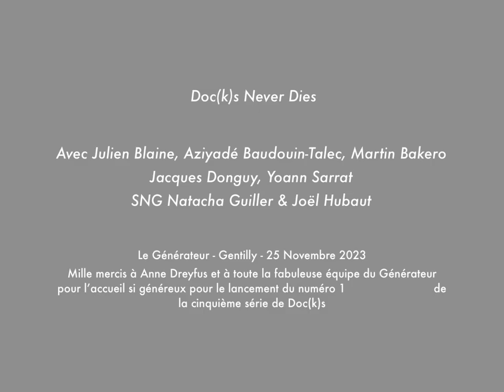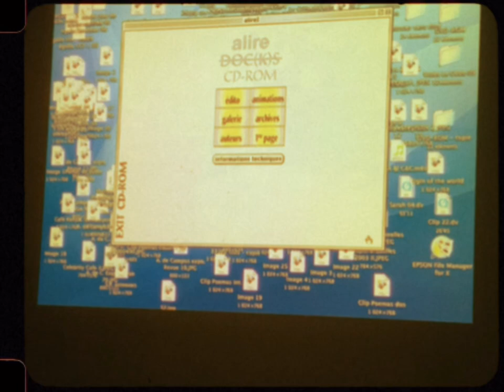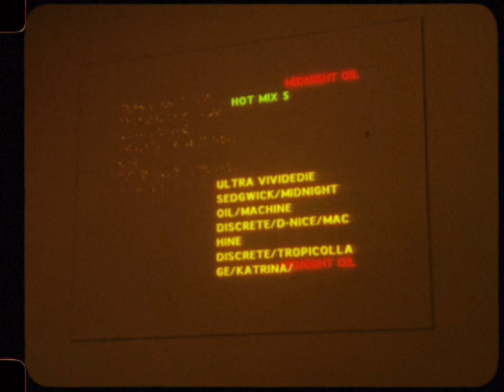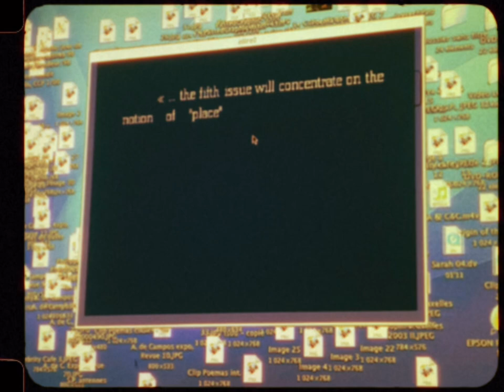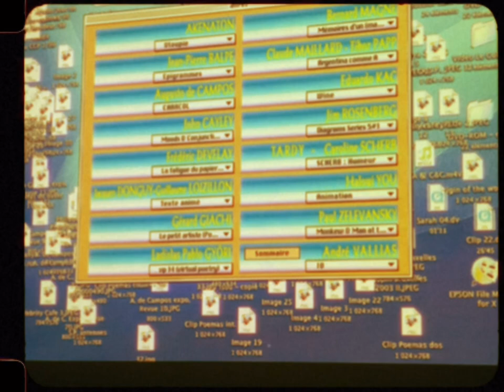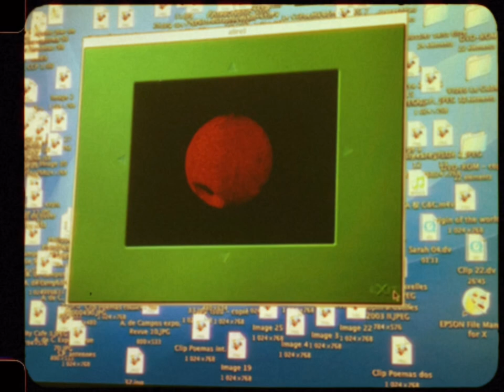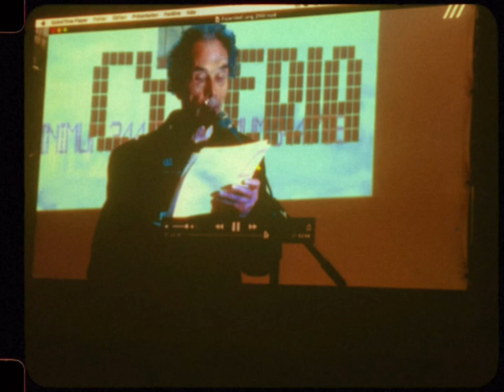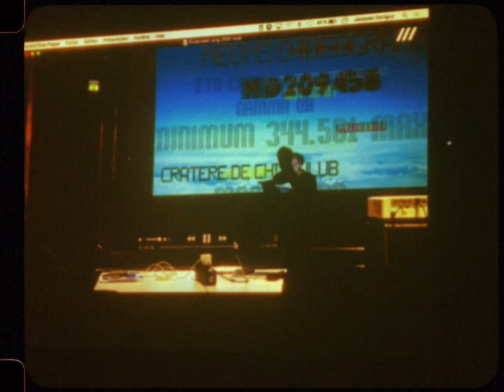Doc(k)s Never Dies au Générateur - lancement du N°1 de la nouvelle série - 25 Novembre 2023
Faisant écho à Performance Sources – base de données dédiées aux archives de performance créée par le Générateur en 2023, le collectif polymorphe et protéiforme Poésie is not dead déploie, le temps d’une soirée, Doc(k)s Never Dies.

Un rendez-vous aux multiples formats où alterneront poésie, performances, lectures, discussions. Une occasion pour Poésie is not dead de présenter le premier numéro de la 5ème série de la revue Doc(k)s – revue dédiée aux langages poétiques et de devenir « officiellement » partenaire de Performance Sources…

Avec
Julien Blaine
Joël Hubaut – Post-Doc(k)s en lousdocks
Aziyadé Baudouin-Talec – Bascule
SNG Natacha Guiller – Salon de Couffes (Extensions CAPITALE) en mode Bar à Tifs
Yoann Sarrat – HDC.24
Martin Bakero – Ultreïao
Jacques Donguy

Ainsi que des projections de Poèmes Numériques de Jacques Donguy, Jean-Pierre Balpe, Philippe Bootz, Philippe Castellin, Tibor Papp, Alexandre Gherban et Philippe Boisnard.

À propos de Doc(k)s

Doc(k)s est une revue unique et singulière dans l’univers de la poésie contemporaine, un laboratoire expérimental des langages poétiques. Elle est aujourd’hui la plus ancienne et la dernière revue internationale de poésie vivante qui mixe les différentes formes de poésies expérimentales : poésies concrète, visuelle, sonore, action/performance et numérique.

Doc(k)s se situe auprès des Avant-Gardes du XXème siècle (futurisme, dadaïsme, surréalisme, situationnisme, lettrisme, fluxus, etc). Créée à Marseille par le poète Julien Blaine en 1976, elle s’ancre dans le territoire Corse depuis plus de 30 ans avec la reprise à Ajaccio par le groupe intermédia Akenaton en 1990 et, désormais depuis 2022, à Bastia par Les Editions Eoliennes en collaboration avec le collectif Poésie is not dead basé à Paris.

Le premier numéro de la 5ème série de la revue Doc(k)s – présenté pendant la soirée Doc(k)s Never Dies – réunit des poétesses et poètes des cinq continents. La revue démontre qu’elles/ils continuent à creuser le sillon de l’expérimentation poétique dans le souci de libérer la poésie de tout ghetto comme de l’accorder au monde contemporain et aux différents médias qui le caractérisent : écritures/images/graphies/voix/corps/numérique.

Dans le cadre de cette soirée, le label cassette Sun In Your Head, basé à Clermont-Ferrand et dirigé par Raphaël Maze, sera présenté à l’occasion de la production de la cassette audio « Tarkos : enregistrements inédits », tirage de tête de la revue.